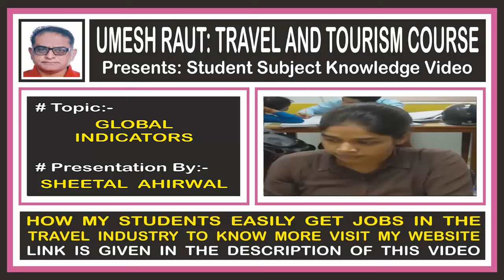Travel And Tourism Course | Global Indicators | Sheetal Ahirwal